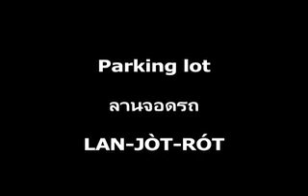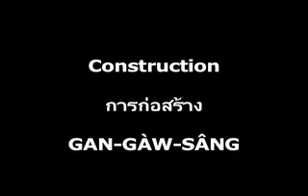Around Town 3 - Langhub.com [Learn Thai]